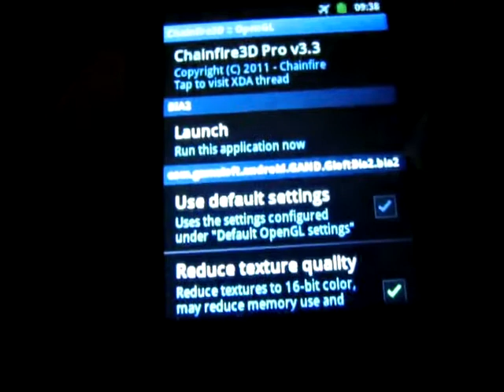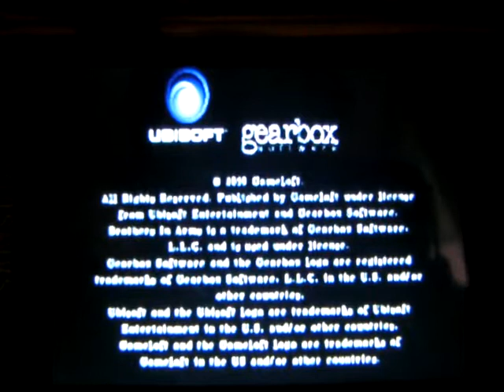How to play Brothers in arms 2 HD on galaxy y or any QVGA device (tutorial) free download!